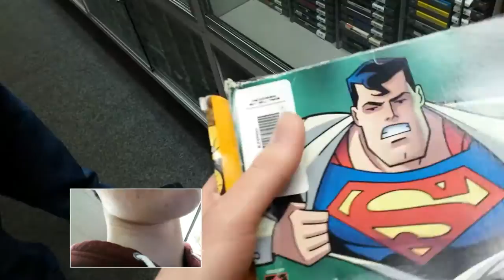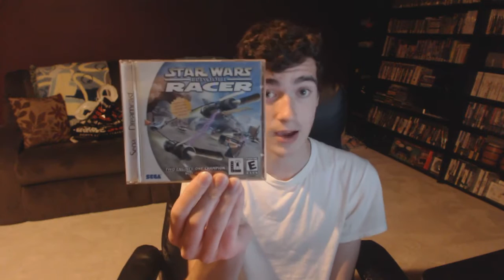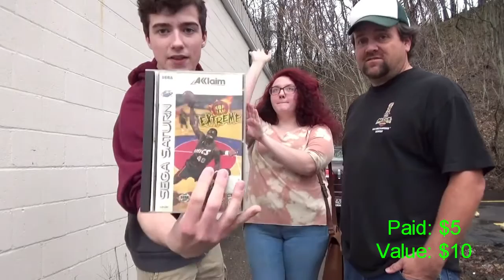Teeohh Vlogs: Meeting OGP (With Pickups!)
Hey guys, sorry for the inactivity. I had a lot of things in life that I needed to focus on. Anyways, in this video, I met OGP from the Goodwill Hunters at the Exchange! He's such an awesome guy and it was a complete honor to meet one of my favorite YouTubers and not to mention, a friend I met through Game Hunting. I hope you guys enjoy and sub Phil down below!